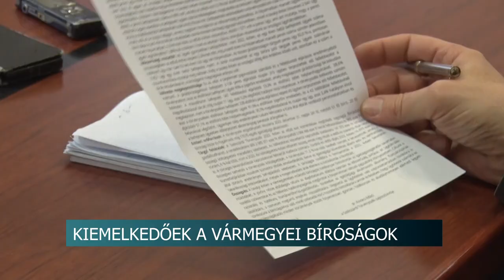Növekvő bírósági teher - kiemelkedő hatékonyság Tolnában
Minden kategóriában kiemelkedő a Szekszárdi törvényszék, illetve járásbíróság az országos tendenciákhoz kapcsolódva és azokhoz viszonyítva.